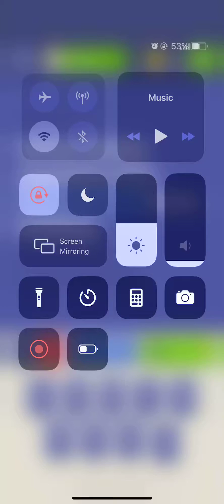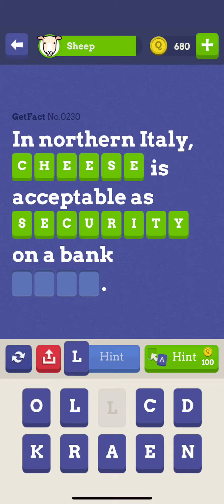GetFact No 0226 0227 0228 0229 0230